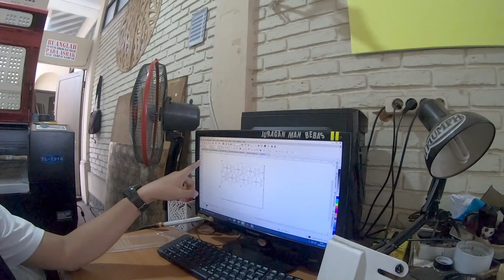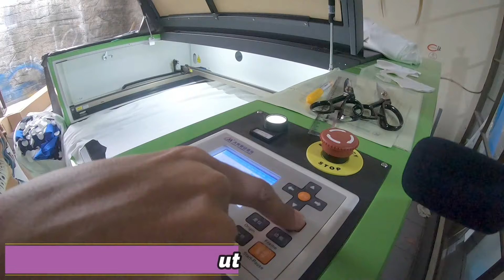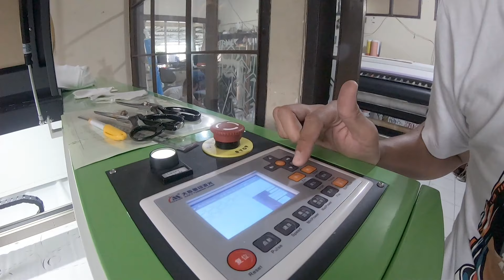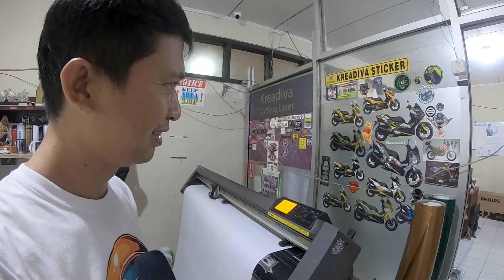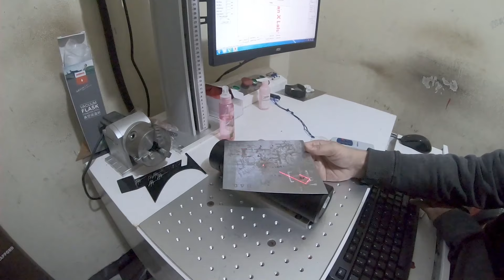Masker Scuba Peluang Bisnis | NABIL FARID ALI | #77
Masker Scuba ya masker ini sangat lah viral sejak beberapa bulan belakangan ini.
di tengah pandemic covid-19 ini tentu seluruh manusia di bumi ini butuh masker yang menjadi bagian pelindung ketika wabah virus terjadi. untuk masker medis tentu sangat di butuhkan bagi medis yang sedang berjuang untuk menyembuhkan pasien yang terkena virus corona ini. tentu banyak bermunculan orang-orang atau tempat-tempat yang memeproduksi masker scuba ini, karena warga sangat membutuhkan masker untuk kegiatan sehari-hari. masker ini banyak di jual dengan berbagai cara pembuatan nya, nah salah satu nya sahabat saya yang tengah sibuk memproduksi masker scuba dengan Teknik pembuatan dengan mesin laser cut. proses ini terbilang sangat mudah dan tidak membutuhkan waktu yang lama dalam proses pembuatan nya. sehari dengan mesin sekitar 5 pcs dapat memproduksi sekitar 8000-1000 masker scuba. sungguh sangat banyak sekali . jadi saya di undang oleh teman saya untuk memperlihatkan cara dan proses pembuatan masker ini. dan tak hanya masker teman saya ini sudah hamper 8 tahun mengerjakan branding outdoor dan indoor, ada cutting sticker , laser tumbler , pembuatan pelakat , mug gelas, dan masih banyak lagi produksi yang dia kerjakan untuk memenuhi kebutuhan konsumen. jadi bisnis ini memang menjadi salah satu peluang yang bagus untuk memenuhi kebutuhan dari konsumen akan meningkatnya penggunaan masker .

sebagai catatan harga dari mesin  ini senilai 100-110 juta .
dan "Kreadiva ini bias mengerjakan apapun kebutuhan yang di perlukan. untuk anda yang mau berbisnis bias langsung datang ke tempat pa Chandra ini bis diskusi apapun yang ada ini buat. alamat lengkap nya bias di kunjungi di jl.sekelimus VIII no.19 kreadiva office.

sekian vlog saya semoga bermanfaat bagi kita semua, stay safe dan stay home & nonton terus vlog nabil farid ali